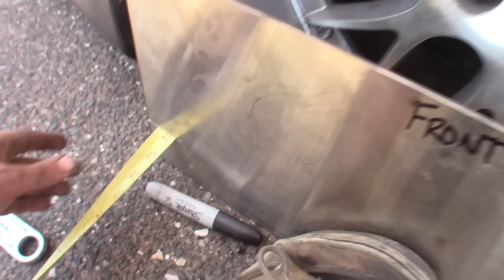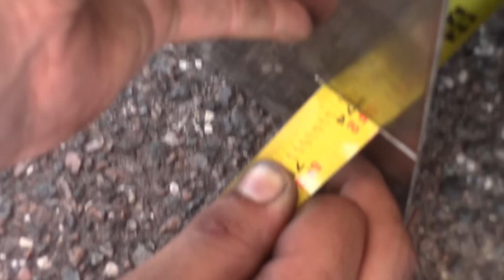A ROOF FOR MY S13?!/Drifting letdown.. + Toe Plates/Vlog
sadly wasnt able to get ahold of the trailer for the last drift event and also for the compound trip I tried to plan with my buddy Evan.

Overall Blog style video. nothing to crazy!